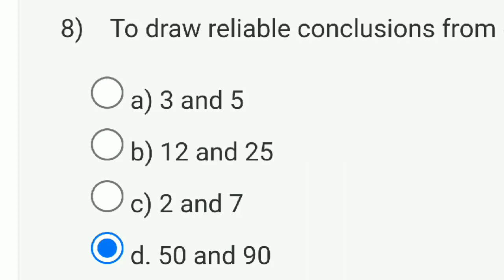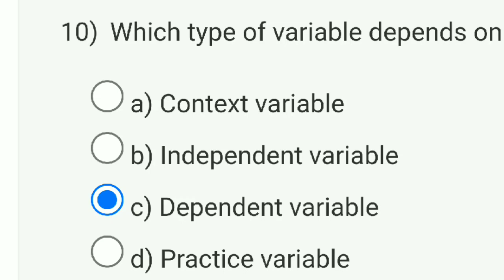Design & Implementation Of Human-Computer Interfaces Week 11 Quiz Assignment Solution | NPTEL 2023